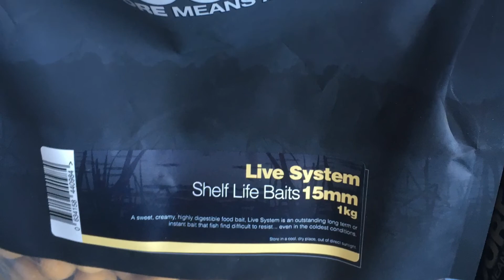Just checking every safe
Just video about thing that have change because with everything going on in the world at the moment hope all of u are keeping safe